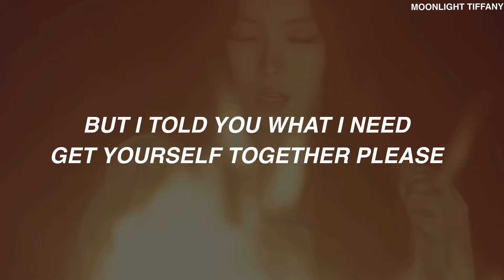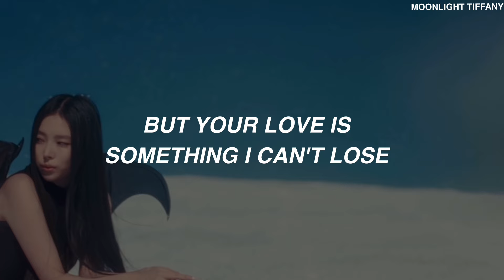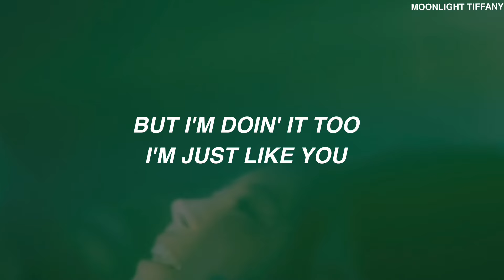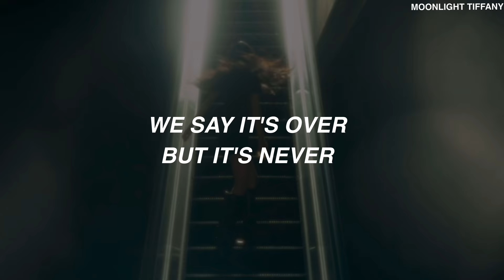MEOVV (미야오) - 'TOXIC' KARAOKE